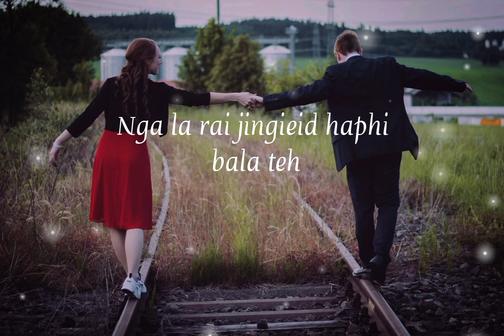RAM SUCHIANG NEW SONG JUNOM BAD PHI